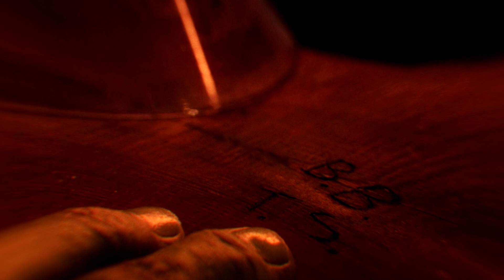TONY STARK A PRÉPARÉ SON PROPRE RETOUR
Installez Raid gratuitement ✅ IOS/ANDROID/PC et obtenez un pack de démarrage spécial 💥 Disponible uniquement pour les 30 prochains jours.

Tony Stark n'a pas dit son dernier mot et avec Bruce Banner ils préparent le retour de Tony Stark ou encore celui de ULTRON dans le MCU. Le projet secret de Tony et Hulk révélé dans la nouvelle série She-Hulk. Une vidéo entre analyse et théories. Rejoignez l'aventure) 😇

Nous sommes 314k dans cette réalité, probablement plus dans une autre ! Plus sérieusement, un géant merci pour votre soutien et votre confiance, vous êtes vraiment les meilleurs. (Merci pour les likes !)

- Musiques/OST :
Musique secrète ! (Compo personelle, pas encore sortie officiellement)
Zane Alexander – xxxDRUG / quarantine / 25 to Play / NEBULA

- Credits :
Toutes les images/extraits sont la propriété de Marvel Studios.
Société de production : Marvel Studios
Société de distribution : Walt Disney Studios Distribution

spdrmnkyxxiii
Ultraraw26
artoftimetravel
Thanks for giving me the rights to use these.

- Sources :
TONY STARK TOUJOURS VIVANT LE RETOUR
TONY STARK HULK BRUCE BANNER PROJET SECRET
LE RETOUR ULTRON MULTIVERSE OF MADNESS UNIVERS 838
ANT MAN 3 QUANTUMANIA THUNDERBOLTS LOKI SAISON 2
DAREDEVIL TITANIA
HULK SHE HULK ABOMINATION SKAAR BRUCE BANNER TONY STARK WOLVERINE
SHURI IRON HEART IRON MAN
DOCTOR DOOM FATALIS BLACK PANTHER KANG DYNASTY SECRET WARS
LOKI SAISON 2 LOKI SEASON 2 KANG DYNASTY DYNASTIE
AVENGERS THE KANG DYNASTY SECRET WARS ANT-MAN 3 QUANTUMANIA
BLACK PANTHER WAKANDA FOREVER KILLMONGER NAMOR
BLACK PANTHER 2 KILLMONGER NOUVEAU VISAGE DU WAKANDA

Il n’y a plus grand monde qui lit la description, je suis fier de toi. Que tu sois là pour t’informer concernant les sources ou pour me soutenir, tu fais partie d’une minorité ! Un grand merci à toi l’ami. 🤩

Iro Sef, l'explorateur d'univers.